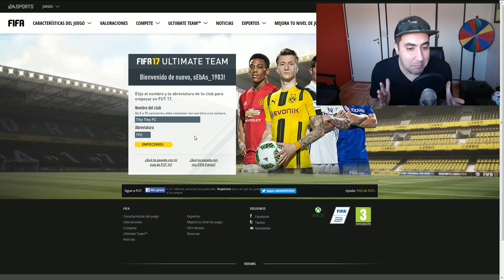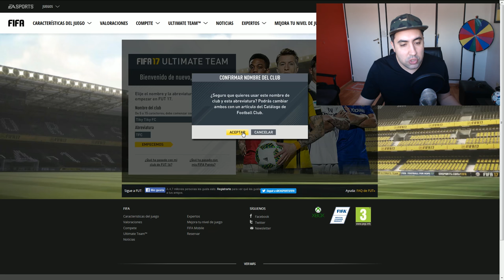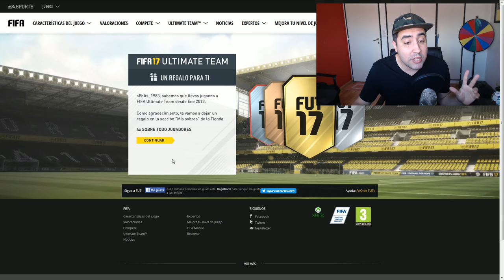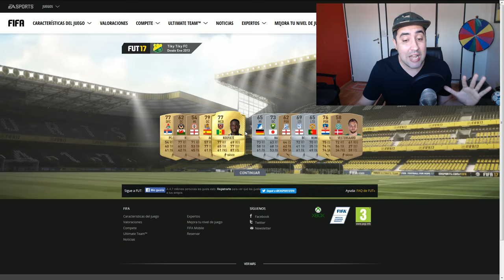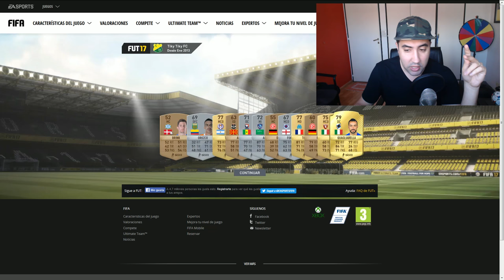MIS SOBRE! WEB APP FIFA 17 - FIFA 17 PACK OPENING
- USO ILIMITADO -

CANALES  RECOMENDADOS!